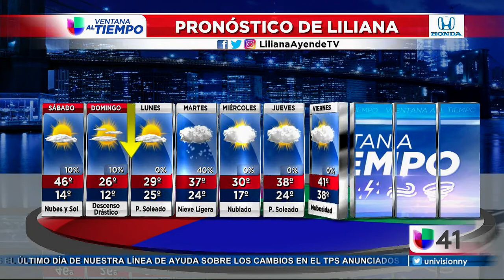Lillian Ayende Profound Purple 20180112 1817EzT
Liliana Ayende presenting EL TIEMPO at Univision Nueva York.